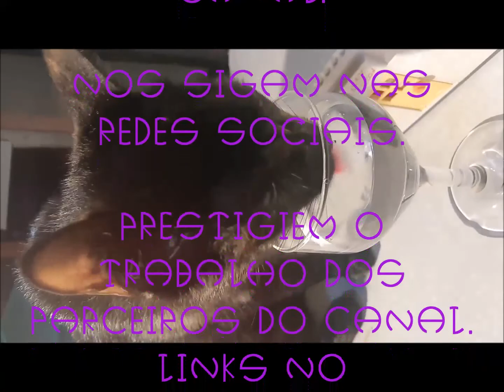MOC Smile Room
No MOC dese domingo, vos trago mais uma criação de Trevor Hendersom.
A Smile Room. Trevor Hendersom é um artista digital cujo trabalho começou a aparecer ali por meados de 2006, claro que seu portifólio não se resume apenas a isso. Suas criações que atingem o ambiente do terror são impressionantes.
A Smile Room (sim sei que escrevi errado na placa, foi proposital) ou the teeth  su aparencia é uma porta de 2 a 7 metros de autura, com dentes que se fecham após a pessoa passar. Por[em a criatura não faz parte da construção, podendo aparecer em qualquer lugar.
Para maiores informações procurem em Trevor Hendersom Wiki ou nos vídeos do Core das Antigas.

Grato por assistirem.

Até a próxima. Valeu!